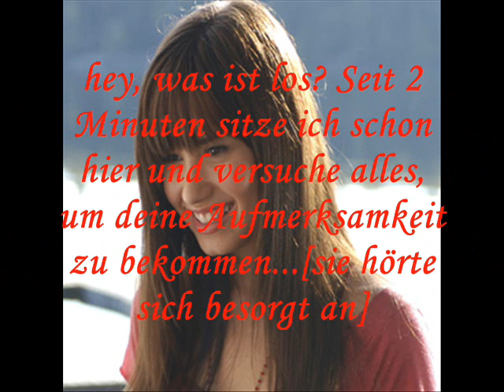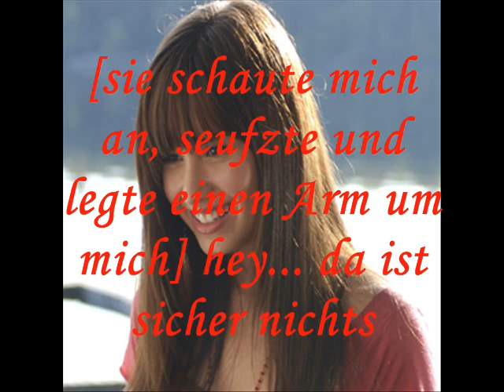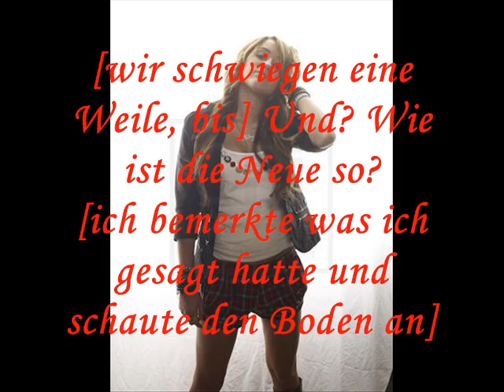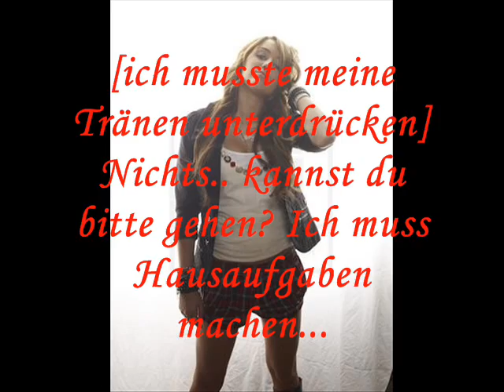Life's Hard - Episode 2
ich schreib weiter in der Ich-Form ;)
oh, und DANKE DANKE DANKE!! Ich liebe euch!! Ihr macht immer soooo klasse Kommis :)
und macht mir auch noch solche Komplimente :) danke!
love
Lena